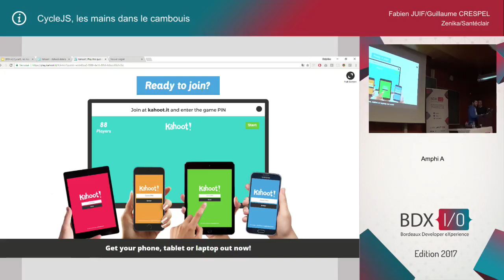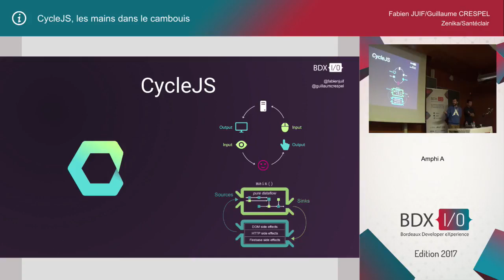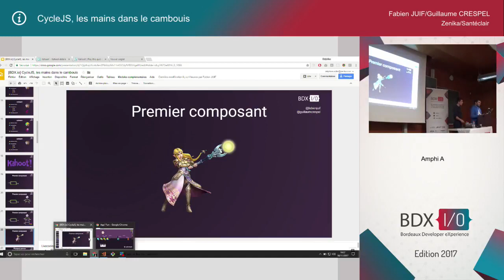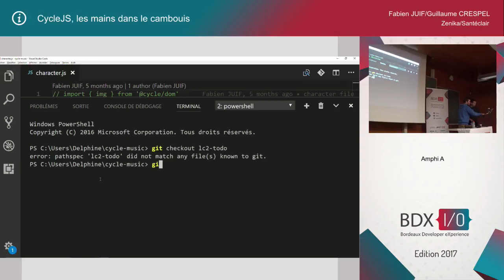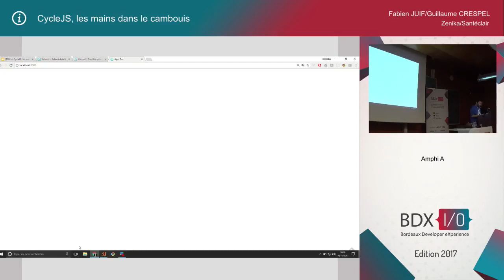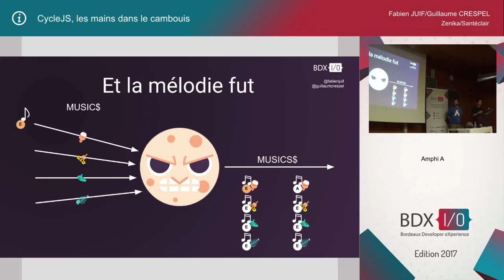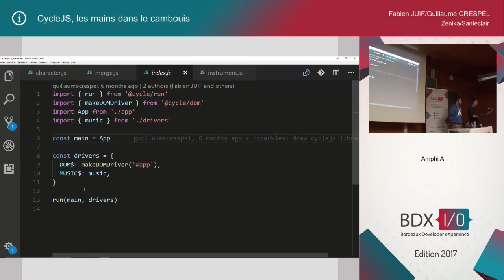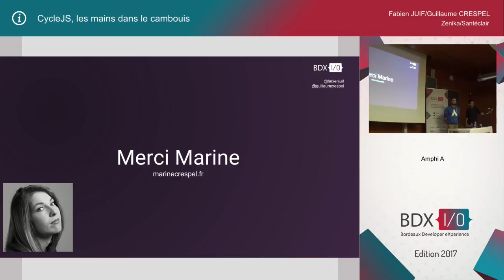BDX I/O 2017 - CycleJS, les mains dans le cambouis, Fabien JUIF et Guillaume CRESPEL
Slot : 17:10 - 18:00
Track : Frontend Web, Mobile & Jeux vidéos
Type : Conference
Salle : Amphi A

Ici vous allez découvrir la façon dont **CycleJS** peut être utilisé pour produire une application. Surtout pas de longue théorie compliquée 💤 mais de l’action 🔥 ! Nous avons créé une petite app’ fun pour illustrer certains des concepts de la programmation **réactive** et de CycleJS, avec **livecoding** accessible à l’appui ! Venez participer à ce talk dynamique et rafraîchissant ! Le tout en musique 🎶 et dans l'univers de Zelda ;)